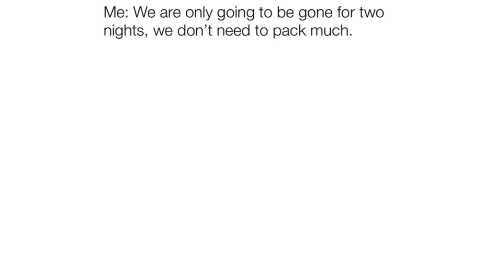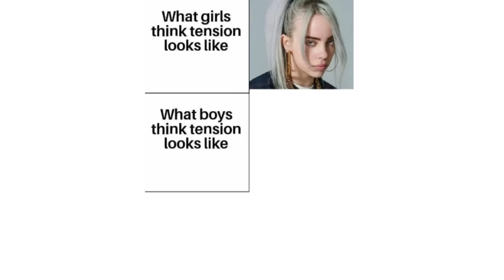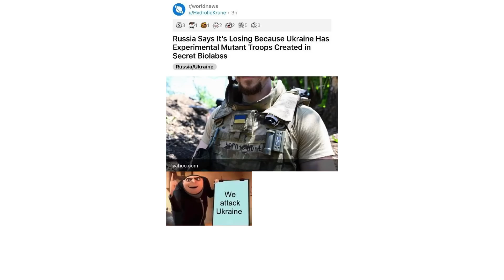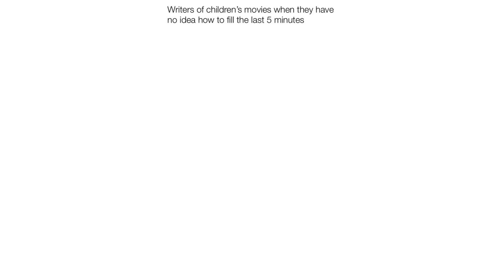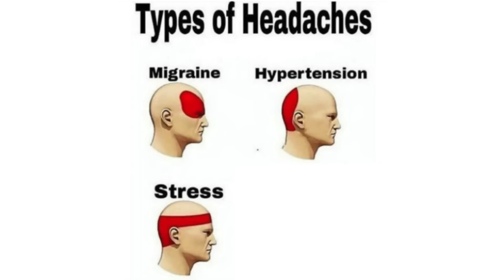Daily Juicy Memes 1136